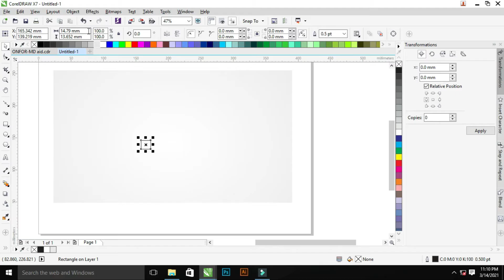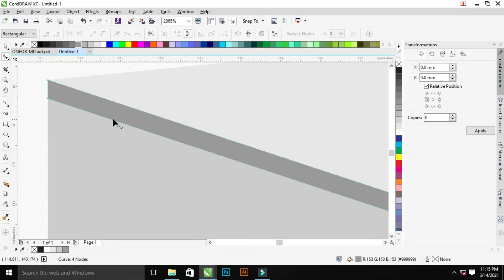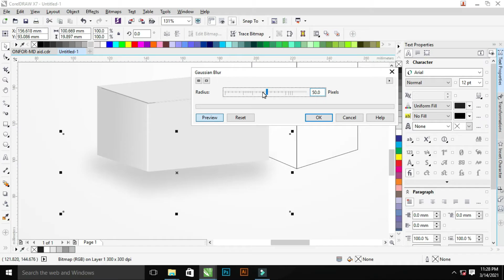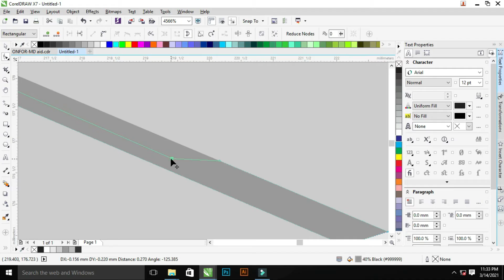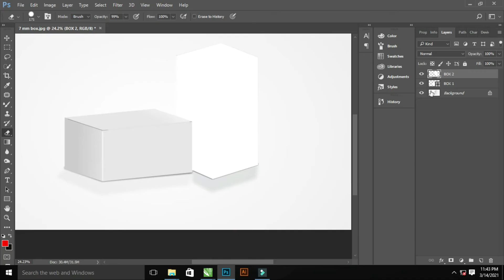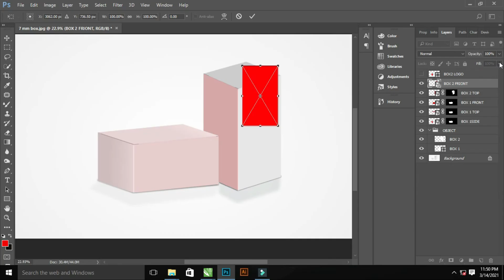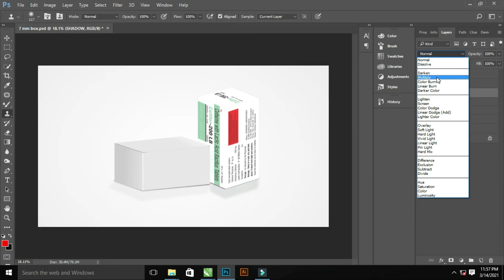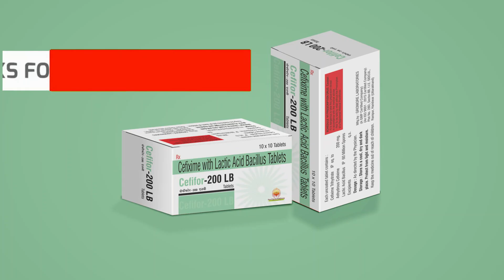MOCKUP DESIGN | 3D MOCKUPS | MEDICINE BOX MOCKUPS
This Tutorial Is About Professional Medicine Box Mockup 3D Design Using Adobe Photoshop CC And Coreldraw in This Tutorial , I will Show You Step by Step How to design a beautiful medicine 3D mockup design with Coreldraw and Adobe Photoshop. Try to watch my all tutorial.

Mockup Base image:-

How To Make Medicine Box In Coreldraw

How To Make 3D Medicine Box in
 Photoshop

How To Make 3D Mockup Design

How To Create A Mockup In Coreldraw

How To Creat A 3D In Photoshop